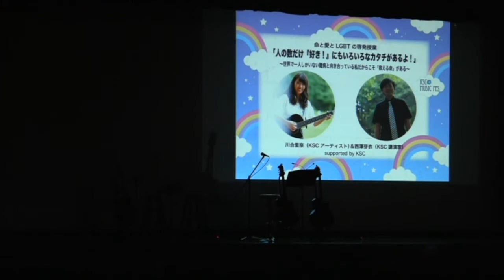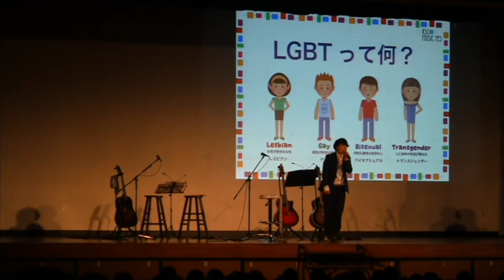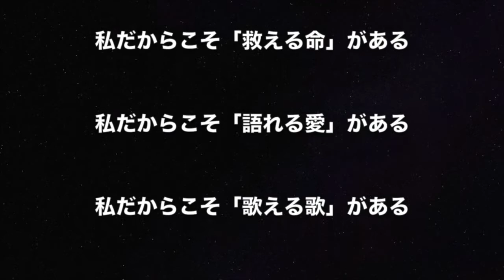15分で分かる「命と愛とLGBTの啓発授業 in 諏訪西中学校」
‹川合里奈 Live Information›